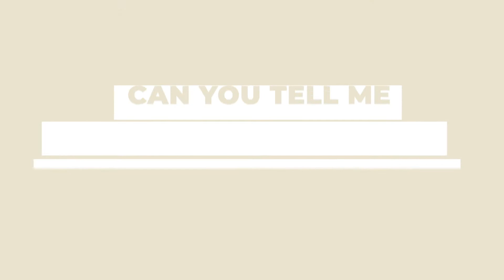Student Feature | Abby, Vai, and Vita Play Three to Get Ready (Robert Vandall)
Please welcome Abby, Vai, and Vita in their first YouTube video playing "Three to Get Ready" by Robert Vandall.

Skip to their performance: 0:25

Good job girls!!